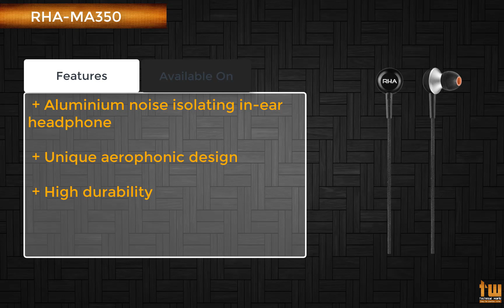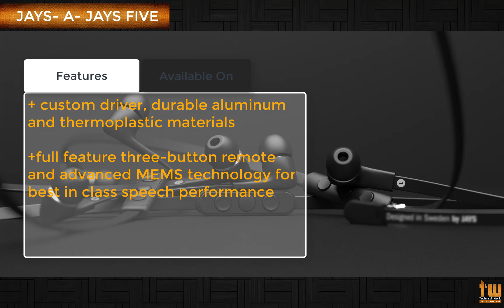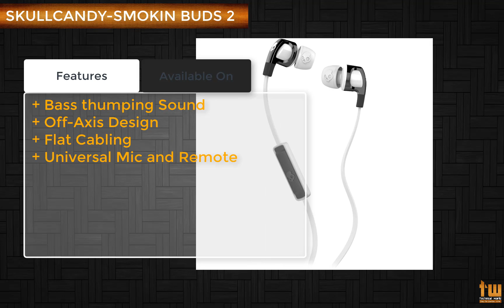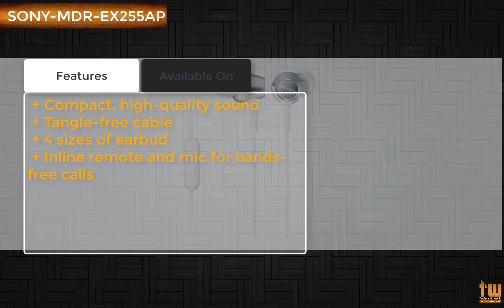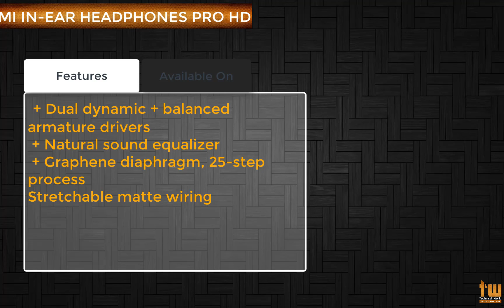Best Earphone under 3000 Rs in India- worth to buy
Hello Friends,
In this video I have shown different earphone under 3000 indian Rs and its source of availability.

RHA MA 350
JAYS-A-JAYS FIVE
SOUND MAGIC E10C

Best Smartphone Offers:
Best Phone Deals on Amazon

My Youtube Equipments :

MY CAMERA
MY MIC
SMARTPHONE TRIPOD